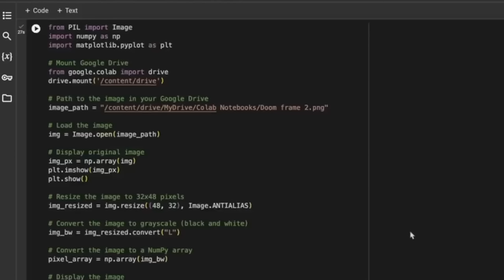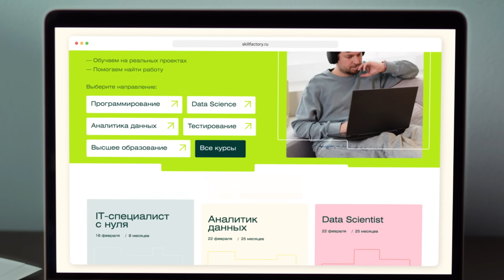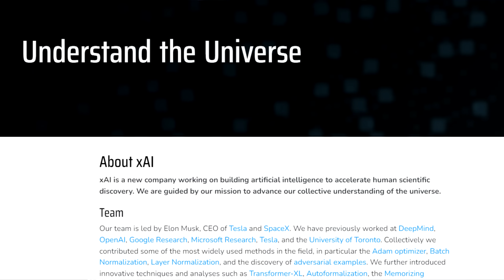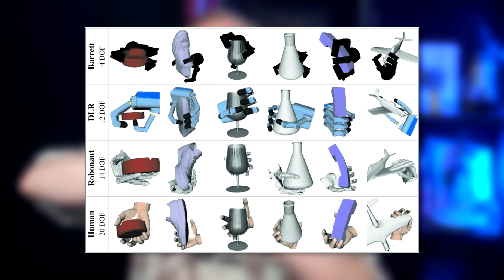ПСИХОПАТОК КУДА БОЛЬШЕ, ЧЕМ ПРЕДПОЛАГАЛОСЬ | Doom на зубной щётке | Маск подал в суд на Open AI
Новости по таймкоду
00:00 - Женщин-психопаток гораздо больше, чем считалось ранее
02:38 - Doom на зубной щётке
04:12 - Маск подал в суд на Open AI
06:47 - Роботы не перестают удивлять
11:26 - Город Линию всё же строят
16:27 - Голливудский бомж
18:06 - Голубые горбатые киты